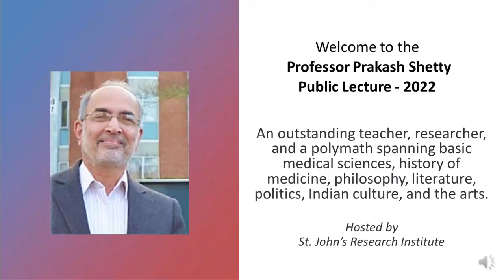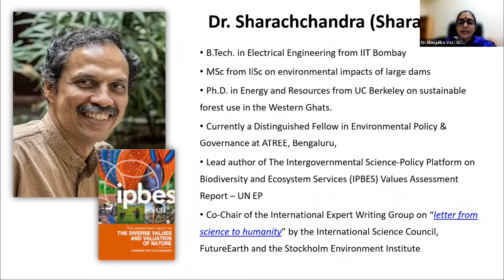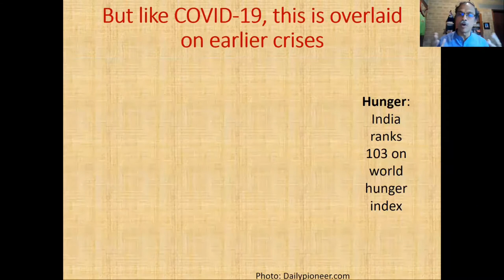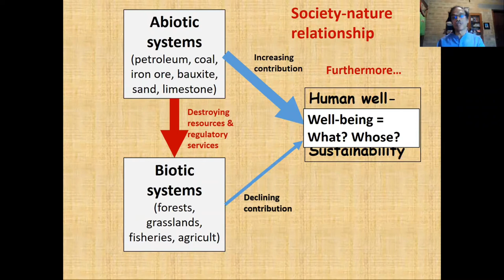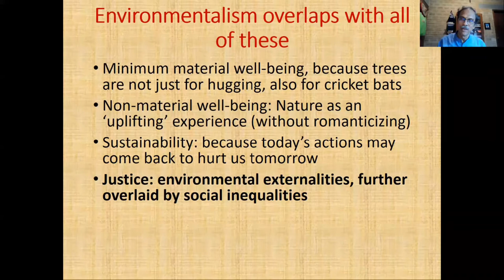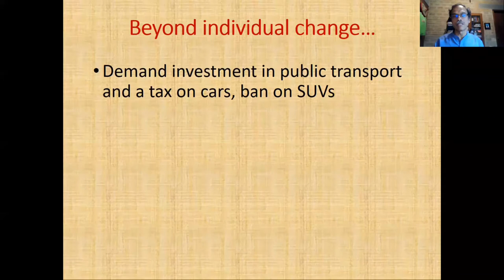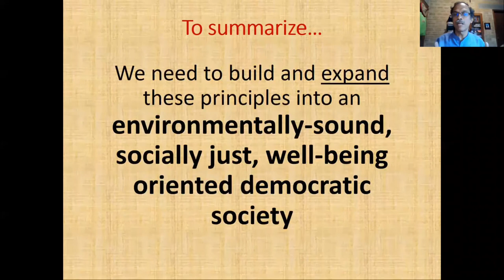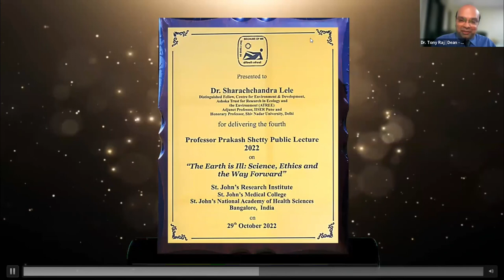Prof Prakash Shetty Public Lecture on 2022: The Earth is ill: Science, Ethics by Sharachchandra Lele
Prakash Shetty was the Professor and Head of the Department of Physiology and also the Head of the ICMR Nutrition Research Centre at St. John's Medical College, Bangalore. After he left St. John’s, he held many prestigious appointments abroad and in India. An exceptional teacher, researcher and human being, he will always have a very special place in the hearts of those at St. John’s.
Over the years Prakash Shetty had envisioned a need to communicate "science" to a wider audience. He had a broad view about science – not restricted to the experimental sciences alone, or to biology, but more in keeping with the word science in its original Latin root form – scientia – “knowledge”. And so, the annual Professor Prakash Shetty Public Lecture aims to draw speakers from all fields. This, in a sense reflects his own eclectic tastes in the history of medicine, culture, philosophy and literature, among others. In order to ensure this, Prakash Shetty set aside money from his estate to be administered through the Division of Health and Humanities at the St John’s Research Institute, Bangalore. His wife Dr Nandini Shetty and his family have been critical to seeing his wishes through.

This year we are privileged to have Dr. Sharachchandra Lele, Distinguished Fellow, Centre for Environment & Development, ATREE; Adjunct Professor, IISER Pune and Honorary Professor, Shiv Nadar University, Delhi, deliver the lecture on the topic: "The Earth is ill: Science, Ethics and the Way Forward"